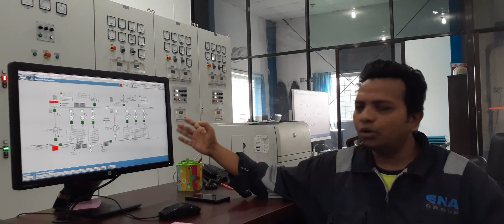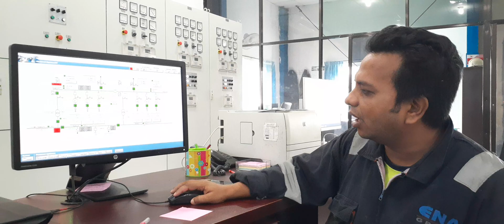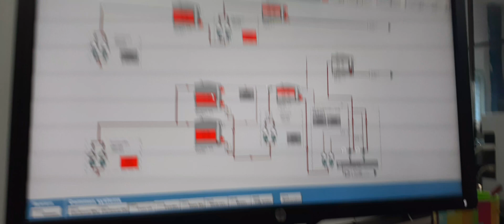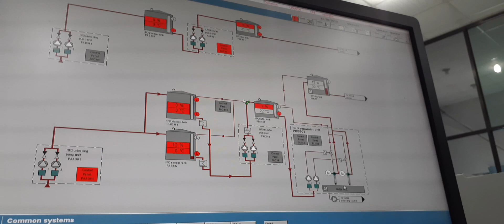Power plant Engineering Bangla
H.F.O Based Power Plant Bangla